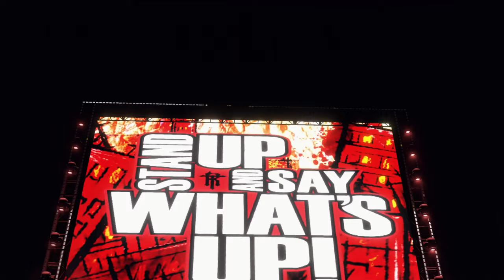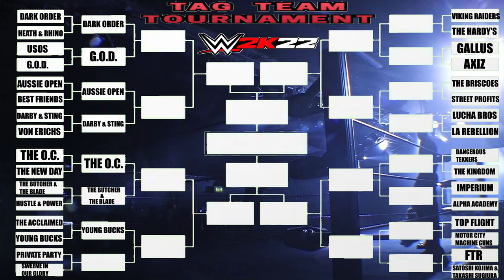WWE 2K22 TAG-TEAM TOURNAMENT 2022 EP#7 THE ACCLAIMED VS THE YOUNG BUCKS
TAG-TEAM TOURNAMENT

THE ACCLAIMED VS THE YOUNG BUCKS
ANTHONY BOWENS & MAX CASTER
MATT & NICK JACKSON